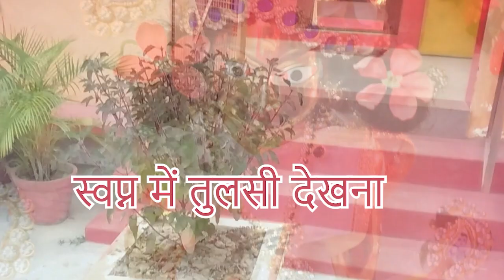स्वप्न मे तुलसी देखना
This Dream Channel is Based on Dreams.# , it is by Swapan Guru Ji. we see dream always. it is not only show, it is future forecast of our life,स्वप्न मे तुलसी देखना